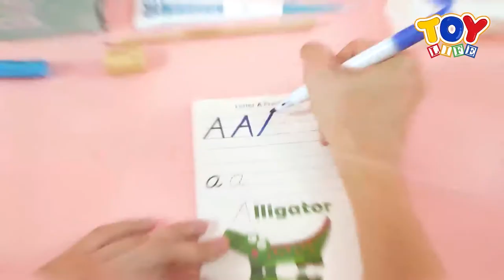TOY Life Dry Erase Alphabet Flash Cards with ABC Flash Cards for Alphabet Affirmation Workbook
Vocabulary, Reading, and Writing Development Dry Erase Alphabet Flash Cards - Perfect for Toddlers, Prekindergarten and Homeschooling, these flash cards allow your little one practice writing upper and lower case letters. Printed with guidelines, starting points, red dots, and stroke sequences. These ABC flashcards can teach your child the alphabet by practicing writing letters, and more importantly, repetition.
Learn Common Words and How to Spell Them - The pre-kindergarten flash cards are designed to let your little one get a comprehensive understanding of common words in writing and reading. These dry erase picture flash cards come with a letter practice book to reinforce what they have learned.
Extra Value Pack: This set comes with 4 bonus cards and the uppercase and lowercase ABCs workbook. Dry Erase time and clock cards are for teaching how to tell time and how clocks work, week and month cards are for learning the days of the week and months. Finally, the Phonetic Flash cards help with pronunciation. This is on top of the dry erase letter flash cards for practicing writing for toddlers.
Make Learning Fun: This flash card set for kids is great for teaching grammar, writing, telling time, and the days and months, but our kindergarten flash cards also come with vivid and cute cartoon images to teach your little one through visual memory. This makes it more fun and provides for a better understanding. A perfect gift for toddlers 2 to 6 years old.